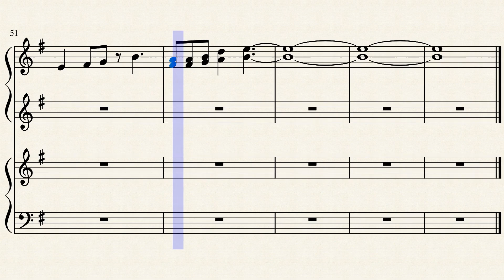Dragonborn - Housamo - Piano Sheet Music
A silly and error-riddled piano duet arrangement of the song featured in *that one* Housamo PV--

Old scores being moved from Musescore to YouTube--I'll have two more like these before I actually have to start transcribing again :///

Original Artists: Kuroma, Yosuke Hanjo feat. Sayaka Sasaki